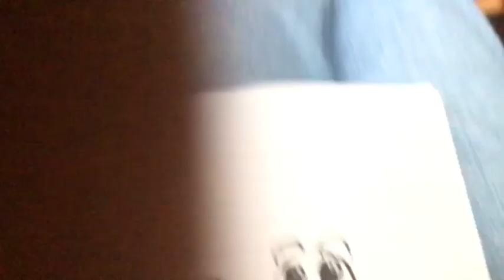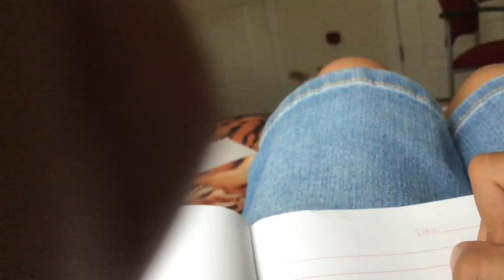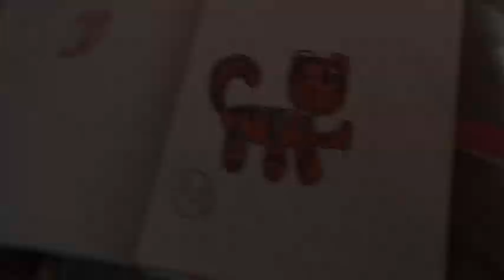How to draw a cute tiger